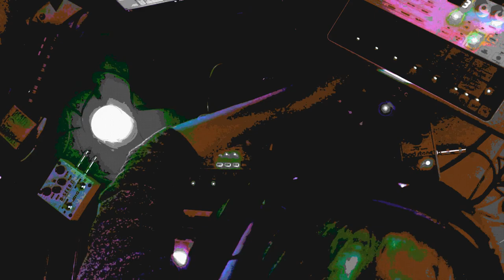I (Can't) Believe It's Not Triplet - Jamuary 01/13/23